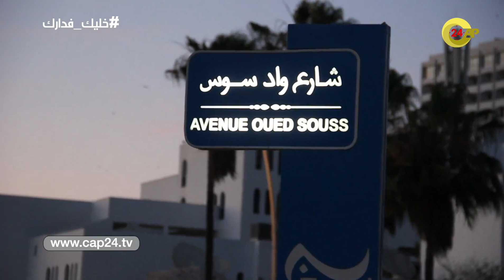كورنيش أكادير بدون زوار